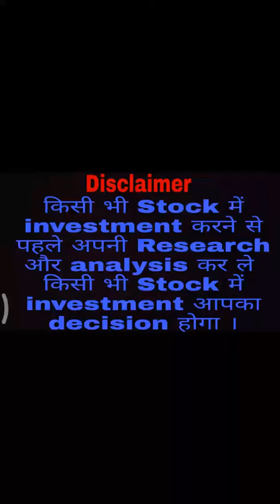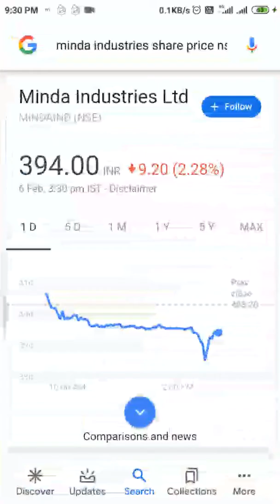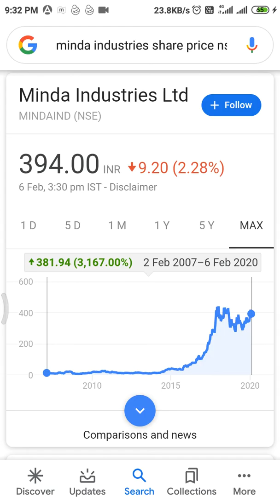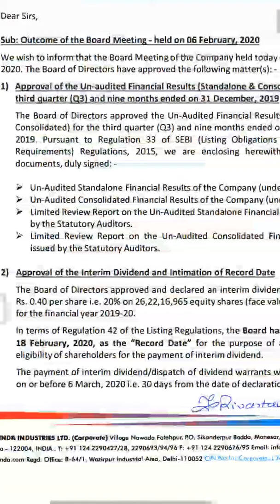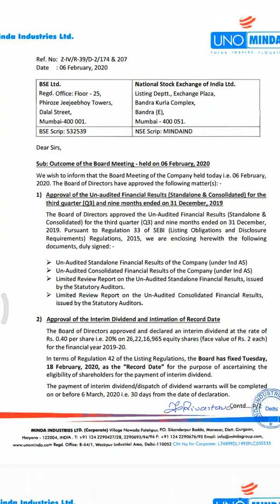Minda Industries equity shareholders को Dividend देने जा रही है Rs.0.40 per share